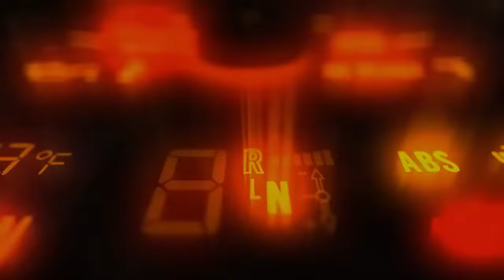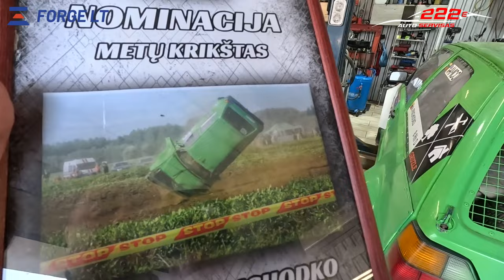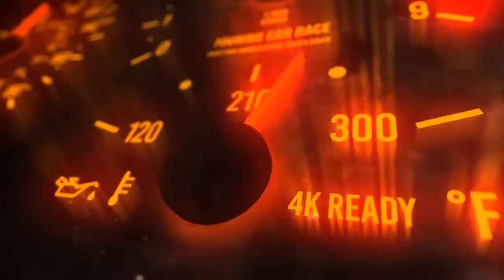EKROSAS INSIDE #25 | ANDRIUS PRICHODKO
Jūsų dėmesiui - jau 25-oji Ekrosas Inside serija, kurioje susipažinsite su dar vienu mūsų klubiečiu - Andriumi Prichodko. Apžiūrėjome, kaip vyksta darbai prie jo Volkswagen Golf, prisiminėme pirmąjį jo stogą Biržuose, pakalbėjom apie medžioklę ir vilkus, o galiausiai paplaukiojome su pirtimi ant vandens :D Taigi, jungiam HD ir žiūrim! ;)